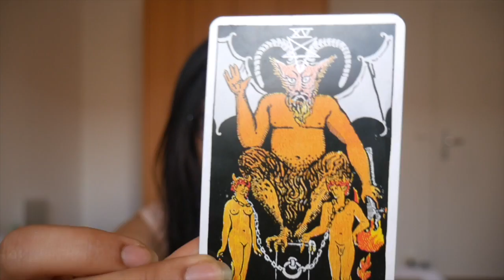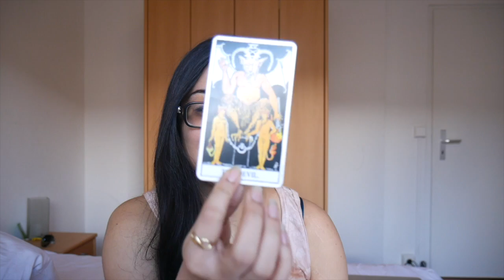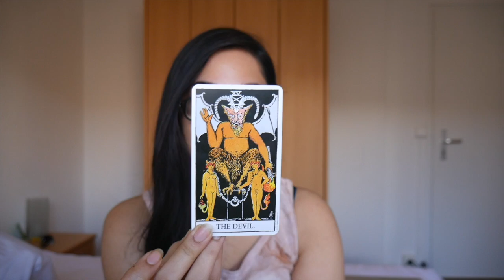Meeting The Devil and ET Message To Humanity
My channel at minds

Channel on bitchute

snapchat kuantumkitty
instagram kuantumkitty
twitter quantumkitty@saminaisawesome

Intro art work and background by Videezy.com